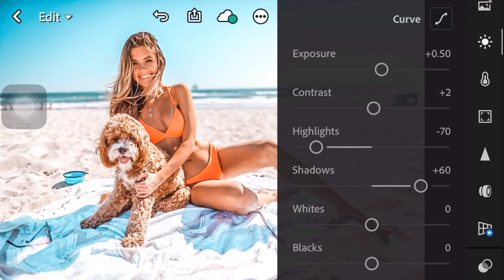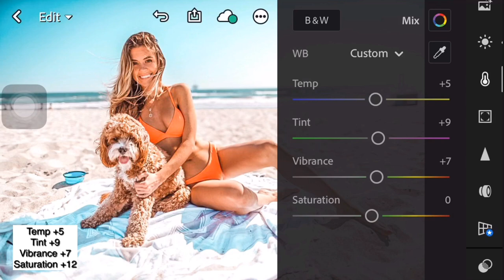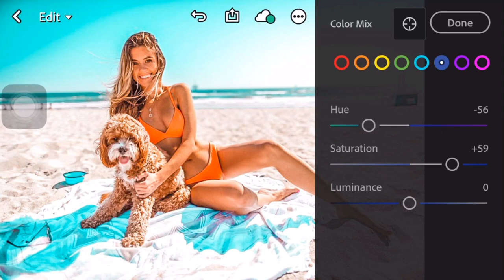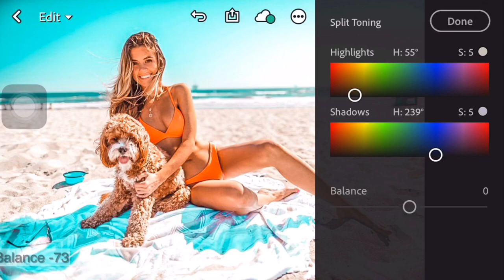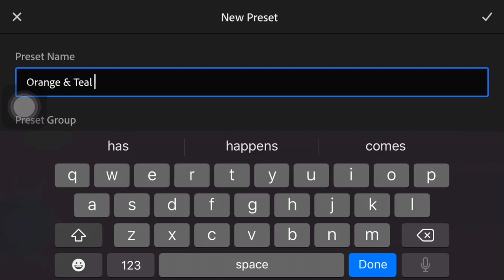Orange and Teal Lightroom Presets Photo Editing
In this video I will show you guys how to create orange and teal tone using Lightroom mobile.

Thank you so much for the watch! Hope you guys enjoyed the video!

App:
Lightroom Mobile (Available on Play Store & App Store)